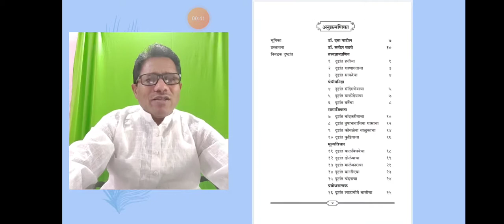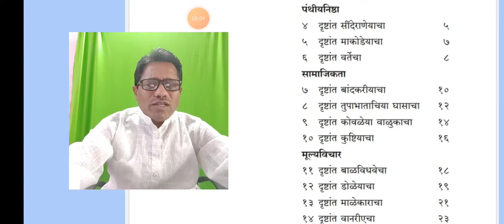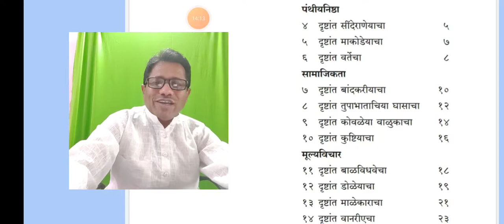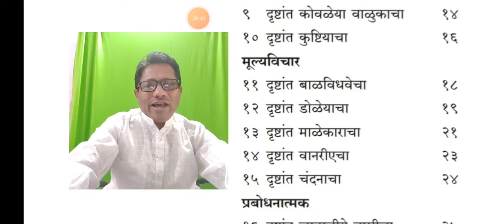बी.ए.भाग ३ पेपर क्र. ११ Date 07 Dec 2020 10.15 To 10.45 Dr.Sampatrao Parlekar